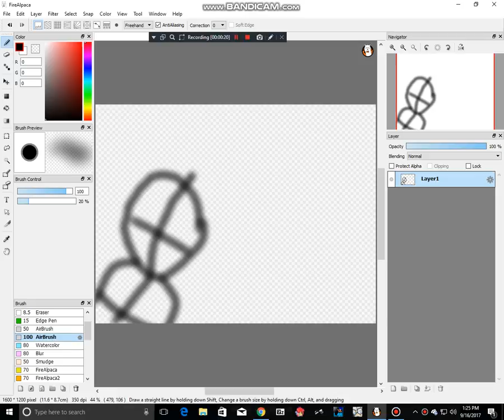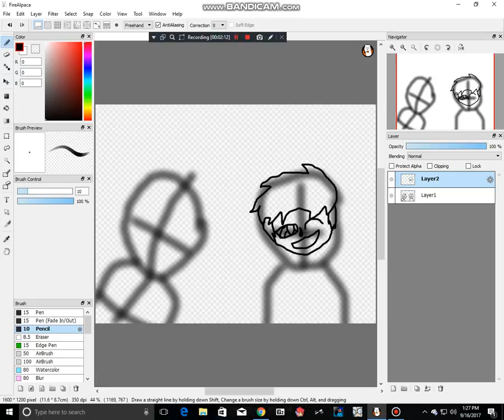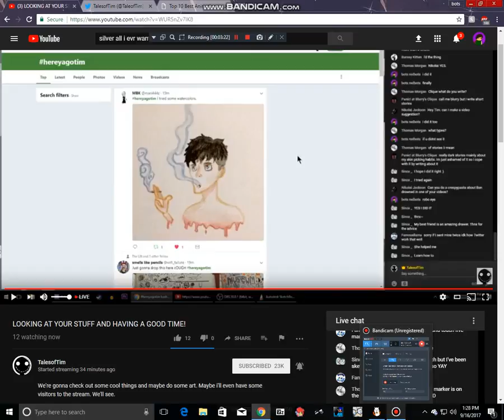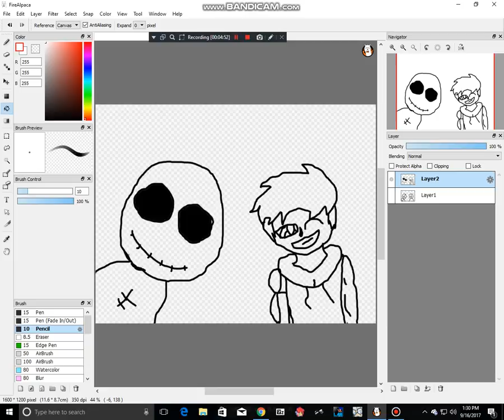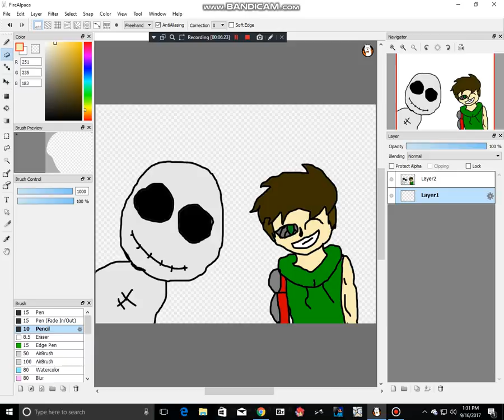here u go tim had to send threw my other channel